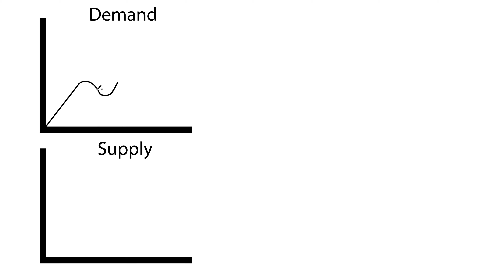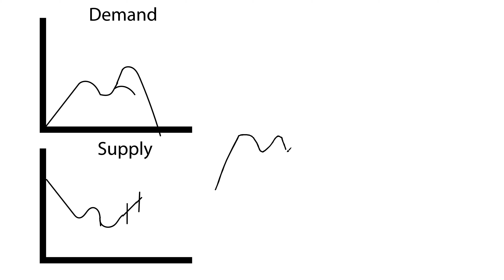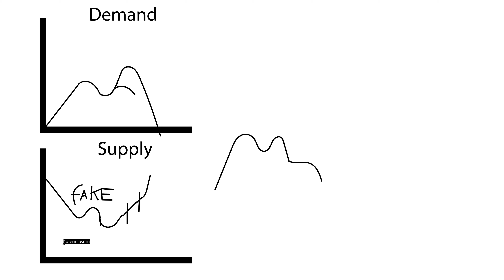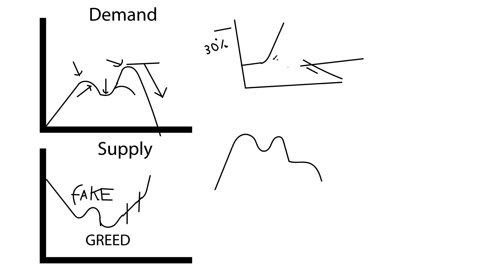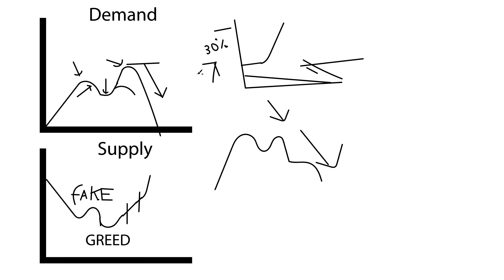How Interest Rate hikes could Impact Demand in Real Estate.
Check out @GeorgeGammon  and @RebelCapitalistChannel

So in this video, it's an educational whiteboard video similar to George Gammons's videos but not as good obviously. I'm basically just trying to explain the theory around supply and demand so people can better understand it. I also explain what could happen when interest rates start to rise. This would be in a normal situation though. Bear in mind we are in a huge emotional bubble so we could see more FOMO. However, this is the most probable scenario which I could see playing out over the next couple of years. I hope you enjoy it.

Chatroom - Coming soon.